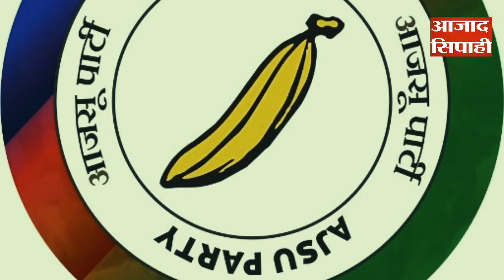आजसू की हार में परिवारवाद भी बना कारण | आजाद सिपाही विशेष